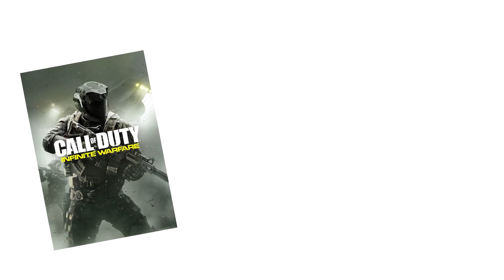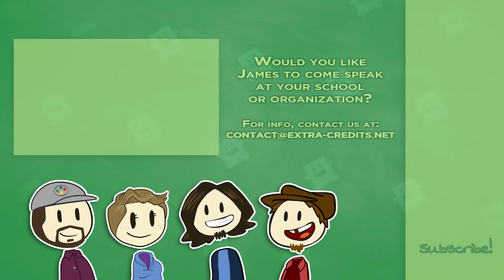Ma, The Space Between - Uncluttered Game Design - Extra Credits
Today we're talking about a Japanese word "ma" and how it applies to game design. Incorporating rest, space, and emptiness can make the rest of the gameplay, action, and narrative stand out.